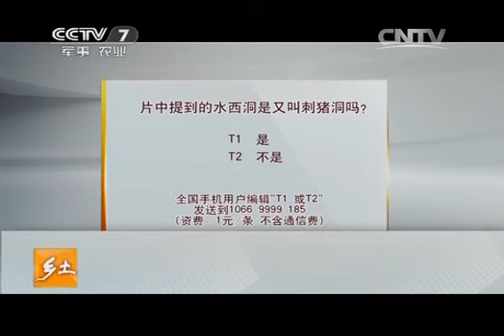乡土 《乡土》 20140103 探秘水西洞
乡土有界，文化无疆。乡土中国行，五年中，足迹踏遍中华大地，百万公里行程，40万分钟影像，浓缩了乡土文化发展进程中的时代印记。最生动的画面、最质朴的情感，营造一个蕴藏浓郁文化气质的声画空间。